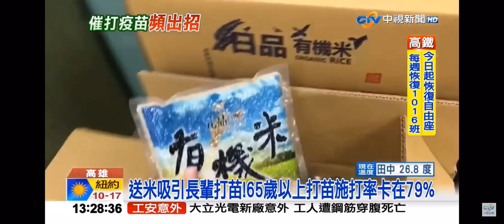2021-11-08中視1300整點新聞-長輩打苗再送米! 衛生局換招＂衝施打率＂奏效